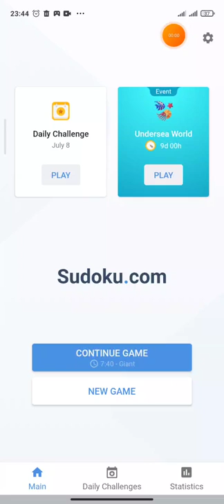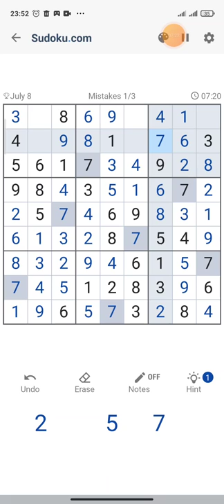Daily Challenge (8 July 2022) - Game play sudoku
Children who struggle to solve problems merely need a bit of logical thinking development. This is where Sudoku shines. To solve a Sudoku puzzle, a child must engage in logic and go through a series of trial and error. It’s a great way to make problem-solving development fun.